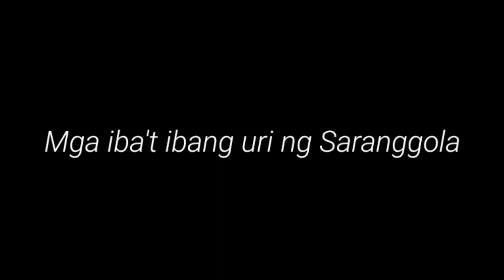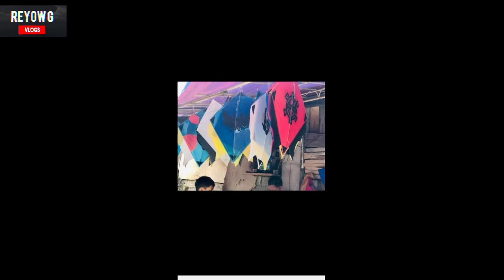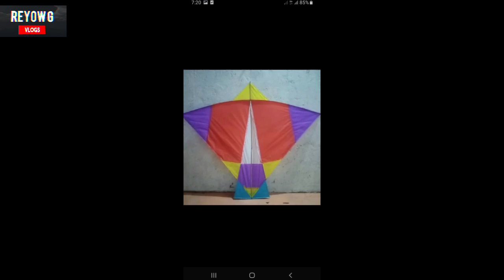Iba't ibang Uri ng Saranggola Part 2 | Gawang Pinoy merong DAKS Kite 😂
Credit sa owner ng mga saranggola😊

Comment na lang kayo kung sino gustong mag pawashout para maihabol ko sa lista ko hehe😁